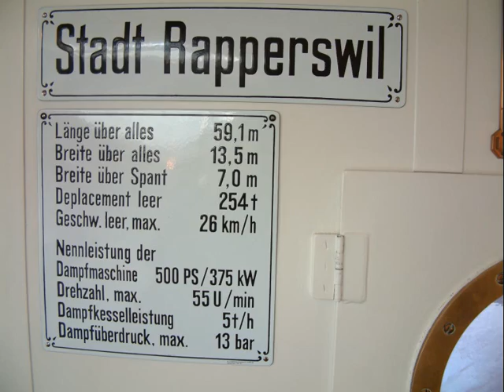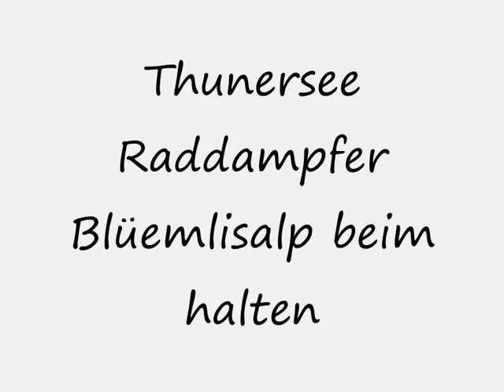▄ █ ▄ █ ▄ Raddampfer Stadt Rapperswil und Bluemlisalp Swiss Boat Schiff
Raddampfer Bilder am Zürichsee und am Thunersee Filmsequenzen bei der Fahrt, Aufnahme des Antriebs der Stadt Rapperswil (1914 von Escher, Wyss & Cie.)